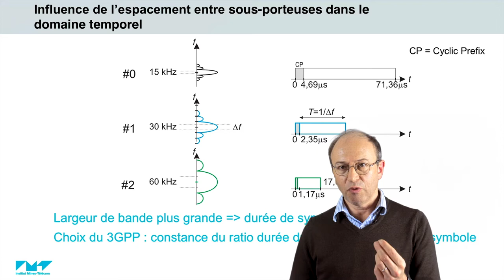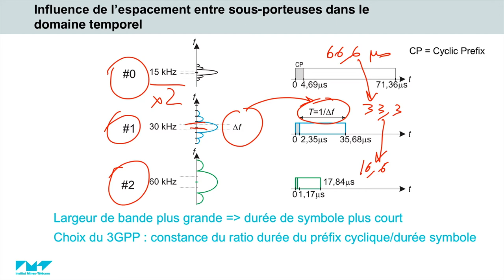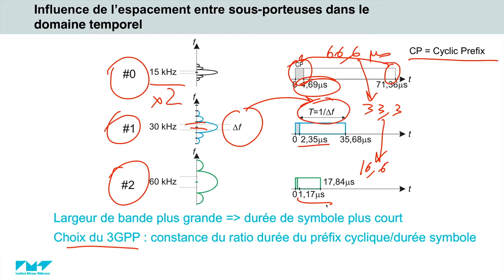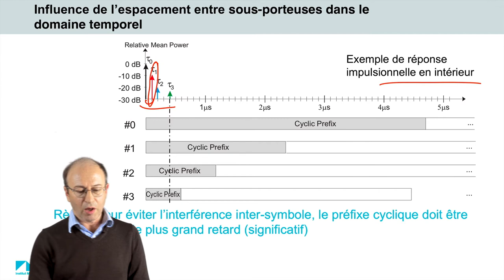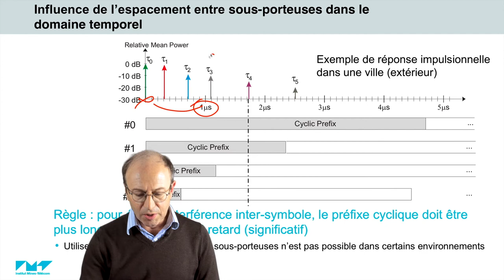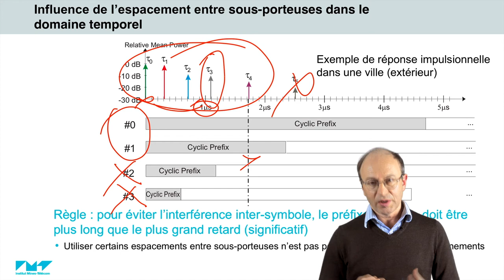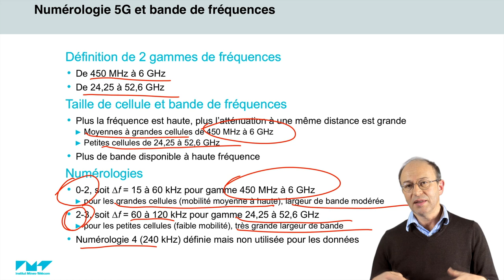9/21 Numérologie et bande de fréquences 📶 5G : Principes de fonctionnement